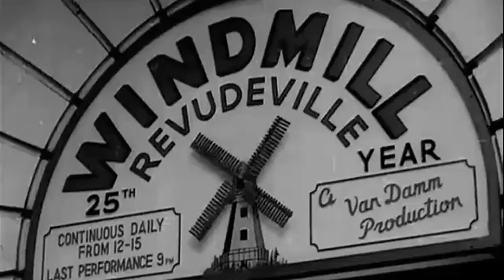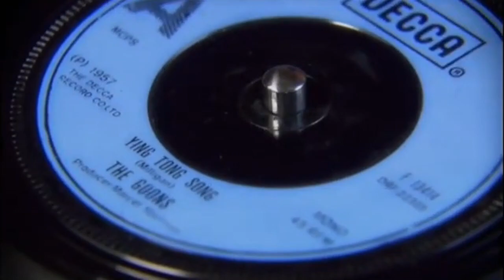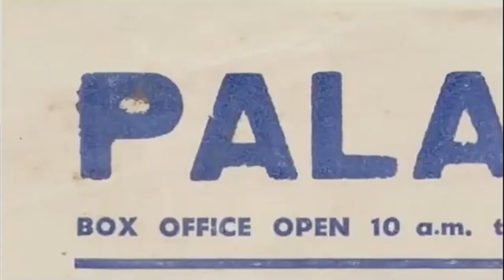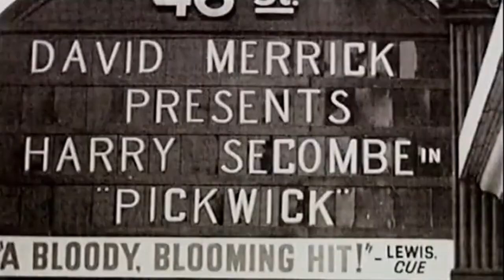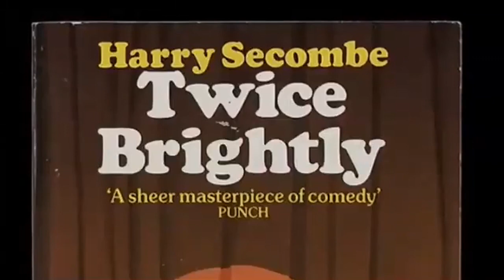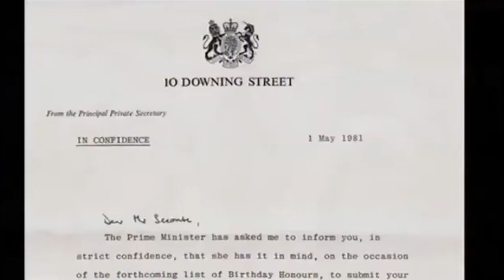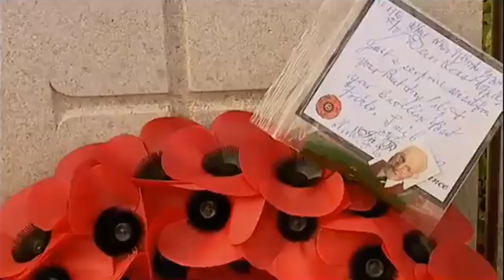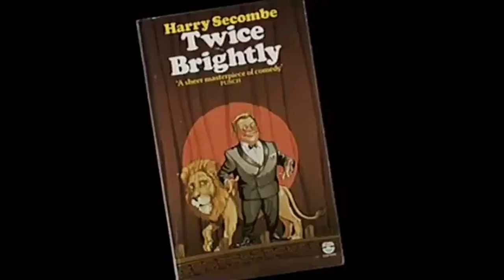The Unforgettable Harry Secombe | Comedy Greats | HistoryIsOurs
A celebration of the life and career of Sir Harry Secombe, one of Britain's best-loved entertainers.
Secombe ended his career as the face of Sunday evening TV, a far cry from his early days as a ground-breaking comedian who changed the comedy landscape along with Spike Milligan and Peter Sellers in The Goon Show. This affectionate tribute includes unseen personal footage from the family archive and revealing interviews with Secombe's widow Myra, his four children and showbiz friends including Jimmy Tarbuck, Aled Jones and Simon Callow.

Obituary-based factual documentary giving a biographical view by diving into the lives of some of Britain's most influential comedians, comics and actors, focusing on their parallel private and professional life-stories. Through new interviews with family, colleagues and friends, archive footage and often private home videos, the Unforgettable charts the life and career of some of Britain's most talented, influential and well-remembered comics, actors or comedians.